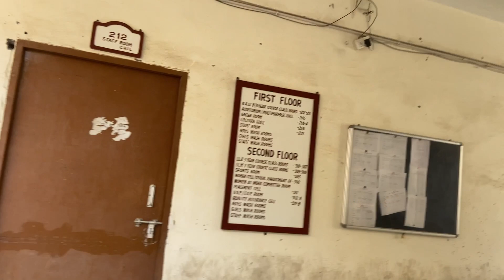Last day 😪 college | farewell | tym pass | dance